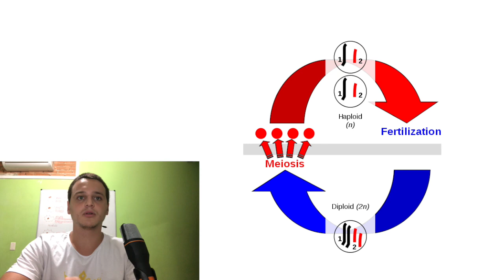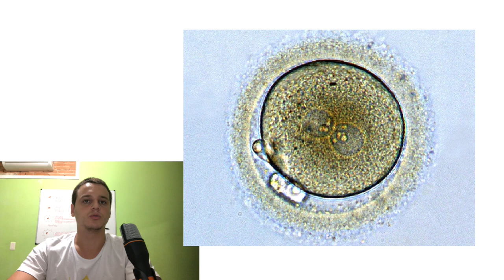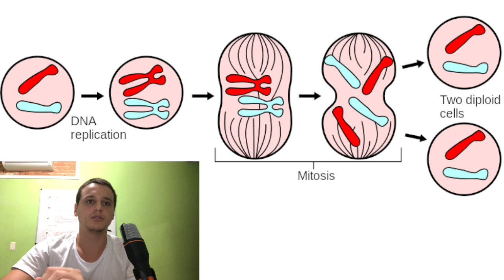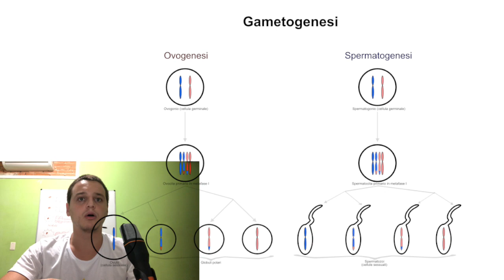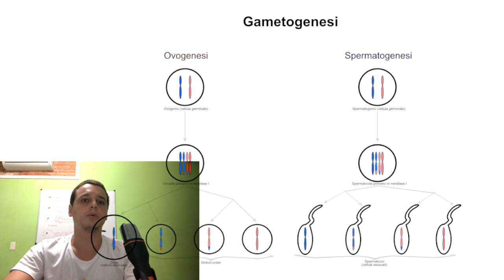Introdução , Variabilidade genética e Gametogênese. Aula 01 | Curso de Embriologia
Copyright:
1)
Description The sexual cycle
Date 30 March 2007
Source File:Sexual cycle haploid diploid.png
Author !Original:Seb951Vector: Stannered

2)
Description Português: Representação em desenho dos diferentes estágios de diferenciação dos dutos sexuais em mamíferos XX e XY partindo de um estágio embrionário bipotencial das gônadas. Estruturas próprias estão indicadas por traços enquanto as setas indicam a transição de um estágio para o outro.

3)
Description English: Zygote
Date 18 March 2018, 15:53:10
Source File:Zygote.tif
Author Nina Sesina

4)
Description English: Distribution of genetic material (1 homologous couple: blue=paternal origin, red=maternal origin) during gametogenesis/meiosis in animals, both oogenesis and spermatogenesis are represented. This image is schematic and does not represent germline cells in their real dimensional ratio.